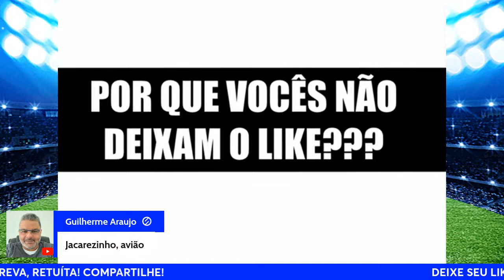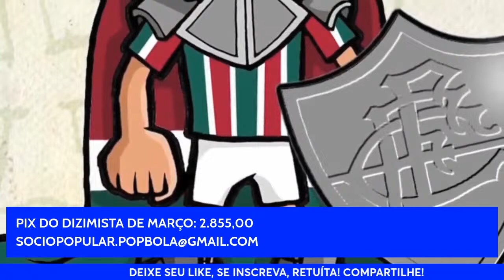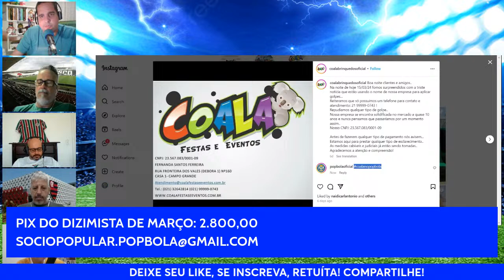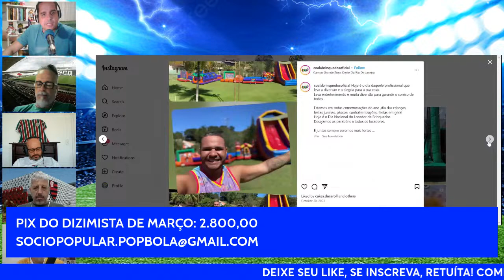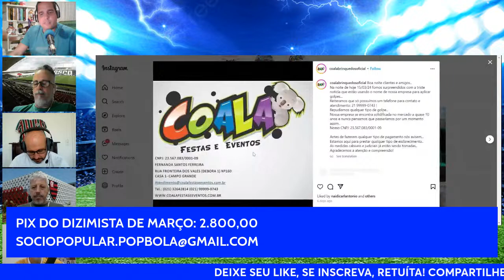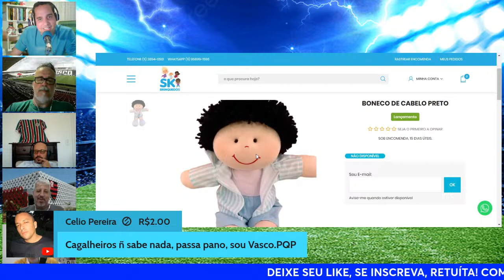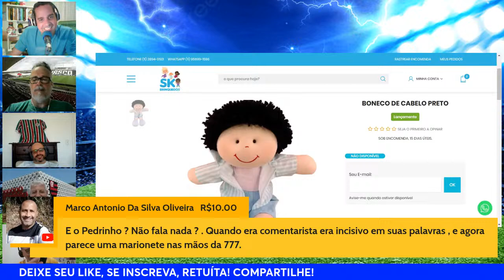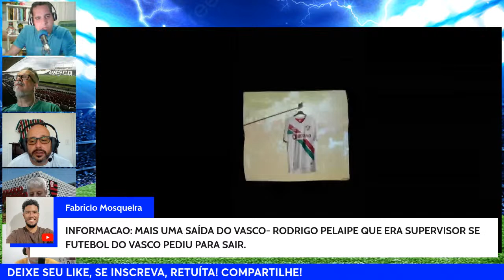ROBINHO NA CADEIA, ALEXANDRE MATTOS FORA DO VASCO E DORIVAL ESTREIA NA SELEÇÃO CONTRA INGLESES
SEMANA AGITADA TEM CADEIA, DEMISSÃO E AMISTOSO PESADO PARA A SELEÇÃO BRASILEIRA.

Torne-se membro do nosso canal e ganhe benefícios. Clique no botão "Seja Membro" para saber mais ou acesse o

Deixe o seu Like e ative o 🔔 das Notificaç��es!